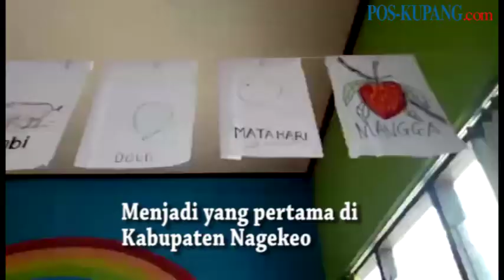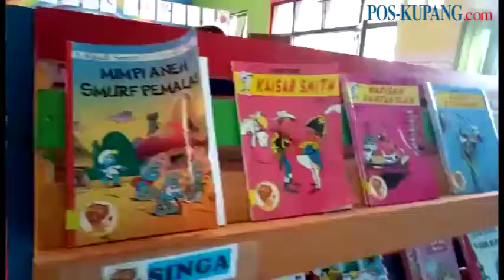Taman Bacaan Pelangi Jadi Perpustakaan Ramah Anak Pertama di Nagekeo. Bupati Beri Apresiasi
Taman Bacaan Pelangi Jadi Perpustakaan Ramah Anak Pertama di Nagekeo. Bupati Beri Apresiasi. Bupati Nagekeo, Johanes Don Bosco Do meminta kepala sekolah, para guru dan pustakawan agar selalu memotivasi anak agar rajin membaca. Dia menyebutkan, lebih baik buku rusak karena dibaca, daripada rusak karena termakan rayap. (POS-KUPANG.COM)